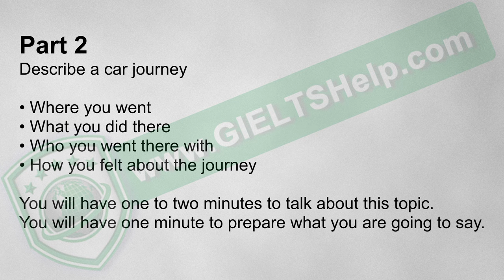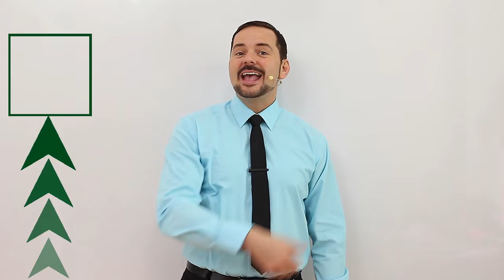IELTS Speaking Real Band 9 Candidate